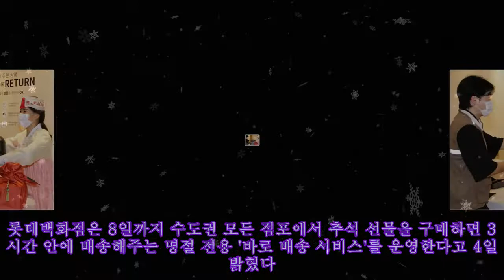롯데百, 추석선물 '3시간 배송' 서비스…현대百도 당일배송 서비스(종합)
롯데百, 추석선물 '3시간 배송' 서비스…현대百도 당일배송 서비스(종합) 롯데백화점은 8일까지 수도권 모든 점포에서 추석 선물을 구매하면 3시간 안에 배송해주는 명절 전용 '바로 배송 서비스'를 운영한다고 4일 밝혔다. 롯데백화점에 따르면 2017년부터 지난해까지 5년간 명절 선물세트 매출을 분석한 결과 약 20%가 연휴 직전 마지막 4일간 판매된